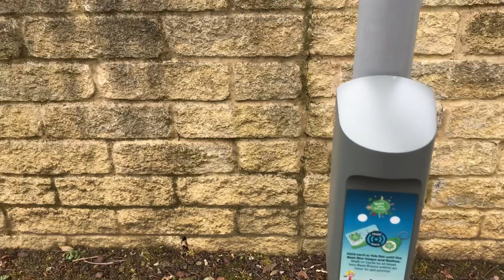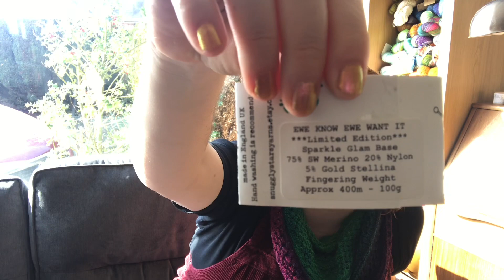Greenlambkin’s Little Winter Vlog 7!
A weekly vlog about my life, everyday activities, crafts and passions. Including knitting, crochet, yarn dyeing, cooking, walking, seasonal decorating and other pursuits!

Greenlambkin

Greenlambkin Yarn